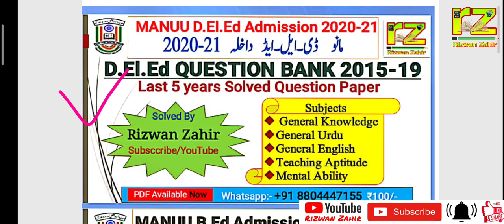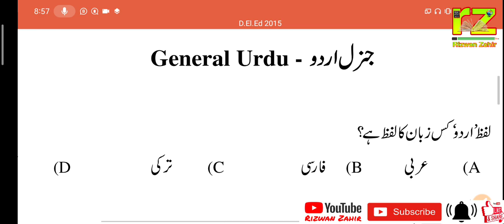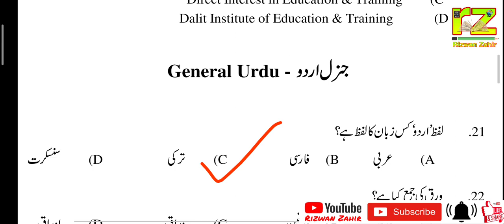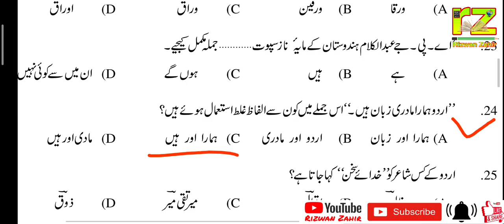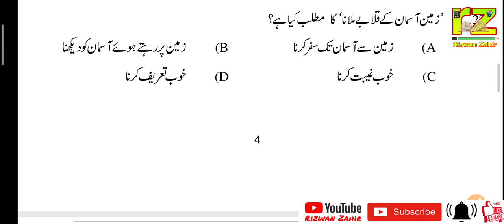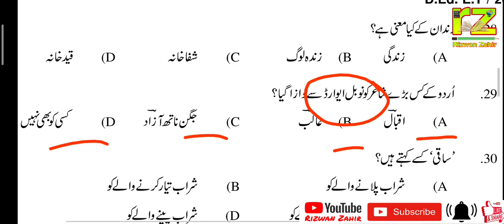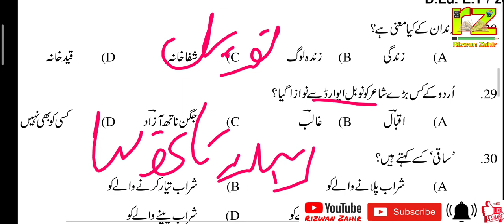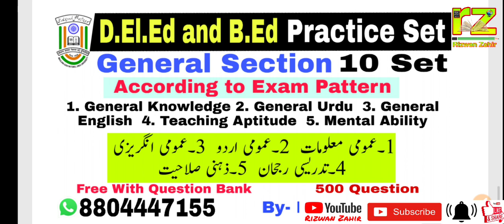General Urdu - 2015 | 21-30 | MANUU D.El.Ed Entrance Test Question - Urdu | Rizwan Zahir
, مولانا آزاد نیشنل اردو یونیورسٹی، حیدرآباد
RizwanZahir YouTubde Cannel is working on MANUU, JMI, AMU, JNU, and DU Admission notification and Preparation of Entrance Test Examination for MANUU, AMU, JMI B.Ed & B.A ( Urdu. Hons), And CTET, STET, BTET, MahaTET, REETET, Haryana TET, and all State Teacher Eligibility Urdu NET/JRF, All PCS Exams With Urdu Subjects

2020, Entrance Exam Answer Key, MANUU, MANUU Entrance Exam, MANUU Entrance Exam Answer Key, Maulana Azad National Urdu University, Maulana Azad National Urdu University Entrance Exam Answer Key
how to download manuu Questions, MANUU Entrance test question 2019 kaise download karen, Maulana Azad previous year question, MANUU B.Ed preparation, MANUU Entrance ki taiyari, Social Science, Urdu, English, Teaching Aptitude, Mental ability, biological science, physical science, Mathematics, اردو, سماجی علوم ,  علم ریاضی, علم طبیعیات , علم حیاتیات,